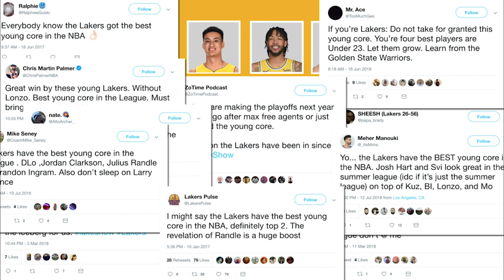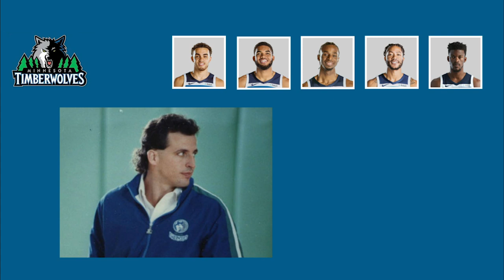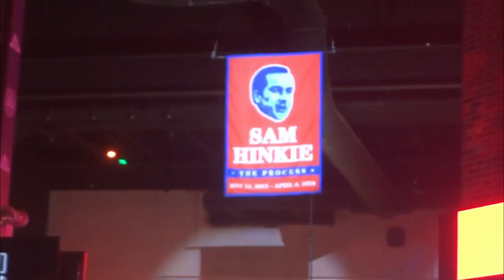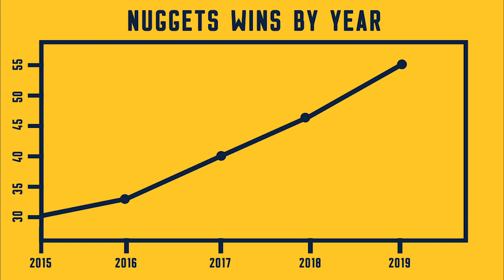Are the Denver Nuggets the real "trust the process" team?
Back in 2014-15, several teams began to rebuild around high upside prospects. But after just 5 seasons, the Denver Nuggets are the only team left that is still chipping away at the plans they laid at the start. That's neither good nor bad, but it's certainly the most defining trait of their rebuild.

If the video is blurry for you, be sure to click the small gear icon and set the setting to 1080p.